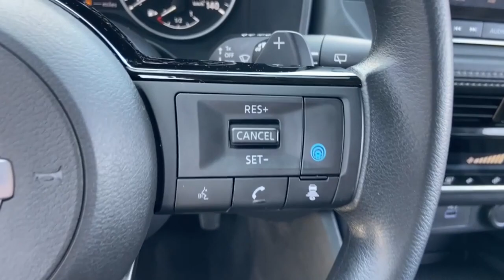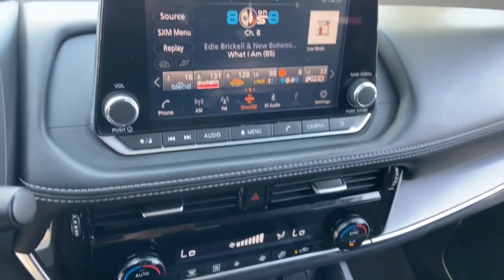2021 Nissan Rogue Phoenix, Mesa, AZ P3034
5N1AT3BA7MC805948 Pearl White Tricoat Used 2021 Nissan Rogue SV available in Phoenix, Arizona at East Valley Nissan. Servicing the Mesa, Phoenix, AZ area.

26/34 City/Highway MPGPriced below KBB Fair Purchase Price!Certified.This 2021 Pearl White Tricoat Nissan Rogue SV FWD is well equipped and includes these features and benefits: Rogue SV, Nissan Certified Certified, 18 Aluminum Alloy Wheels, 4-Wheel Disc Brakes, 5.604 Axle Ratio, 6 Speakers, ABS brakes, Air Conditioning, Alloy wheels, AM/FM Radio, AM/FM radio, Auto High-beam Headlights, Automatic temperature control, Brake assist, Bumpers: body-color, Cloth Seat Trim, Delay-off headlights, Driver door bin, Driver vanity mirror, Dual front impact airbags, Dual front side impact airbags, Electronic Stability Control, Emergency communication system: NissanConnect Services, Four wheel independent suspension, Front anti-roll bar, Front Bucket Seats, Front Center Armrest, Front dual zone A/C, Front reading lights, Fully automatic headlights, Heated door mirrors, Illuminated entry, Knee airbag, Low tire pressure warning, NissanConnect featuring Apple CarPlay and Android Auto, Occupant sensing airbag, Outside temperature display, Overhead airbag, Overhead console, Panic alarm, Passenger door bin, Passenger vanity mirror, Power door mirrors, Power driver seat, Power steering, Power windows, Radio data system, Rear anti-roll bar, Rear Parking Sensors, Rear seat center armrest, Rear side impact airbag, Rear window defroster, Rear window wiper, Remote keyless entry, Security system, Speed control, Speed-Sensitive Wipers, Split folding rear seat, Spoiler, Steering wheel mounted audio controls, Tachometer, Telescoping steering wheel, Tilt steering wheel, Traction control, Trip computer, Turn signal indicator mirrors, and Variably intermittent wipers.* Internet pricing is good for retail transactions only. All prices plus tax, title, license and doc fee. Any and all transactions must in Maricopa County in Arizona. Second key, floor mats and owners manual may not be available on all pre-owned vehicles. While every reasonable effort is made to ensure the accuracy of this data, we are not responsible for any errors or omissions contained on these pages. * Here detailed price does not include any taxes, fees or other charges. Pricing and availability may vary based on a variety of factors, including options, dealer, specials, fees, and financing qualifications. Consult your dealer for actual price and complete details. Vehicles shown may have optional equipment at additional cost. * Images, prices, and options shown, including vehicle color, trim, options, pricing and other specifications are subject to availability, current pricing and credit worthiness. * In transit means that vehicles have been built but have not yet arrived at your dealer. Images shown may not necessarily represent identical vehicles in transit to your dealership. See your dealer for actual price, payments, and complete details.